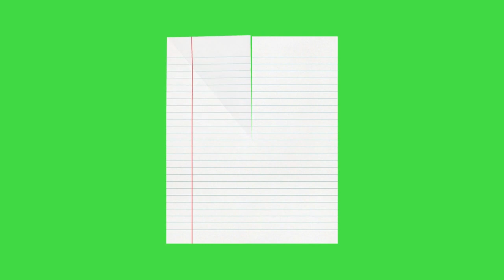Green Screen Video 21 | 101 tags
Green Screen Video | No Copyright.